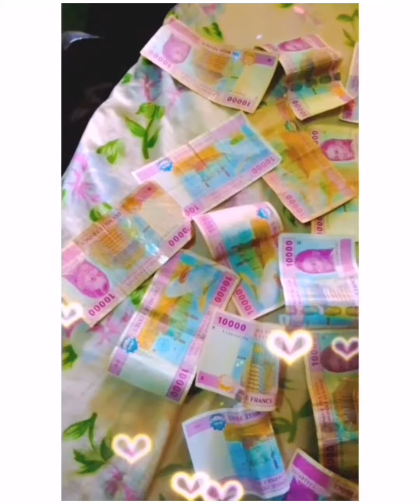How To Make Money Online (Worldwide)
Making money online is not only important but very necessary in today's economy.